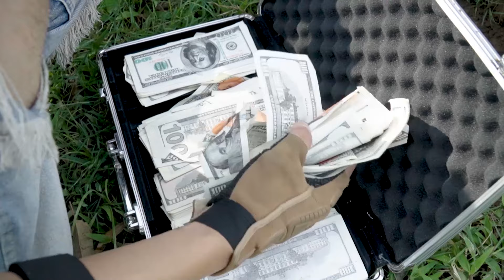New Hollywood Movie (2023) Dinosaur Attack | KONG 2 Vs T-rex| Jurassic Park 4 | Tnaction